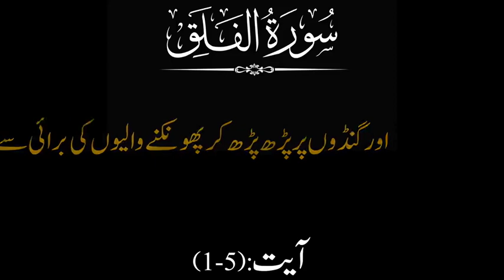"The Dawn of Protection: An Analysis of Surah Falak" "تحفظ کا سحر: سورہ فلک کا تجزیہ"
Summarize the following text: The text appears to describe elements such as protection from evil, the transition from darkness to morning, fear, and seeking refuge from enchantment. It conveys themes of darkness and evil, but also the hope and protection found in the morning light and seeking refuge from harmful influences.

Living Visions,@livingvisions,rizwanalipadyaar,visions,inspiration,"The Dawn of Protection: An Analysis of Surah Falak","تحفظ کا سحر: سورہ فلک کا تجزیہ",Protection,Morning,Darkness,Evil,Fear,Enchantment,Refuge

Wellcome to my chanal Living Visions